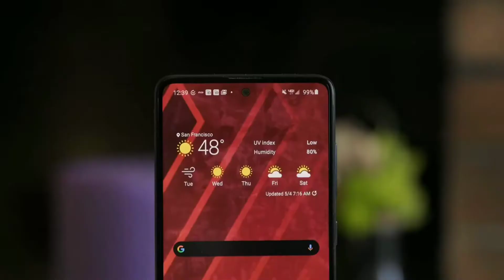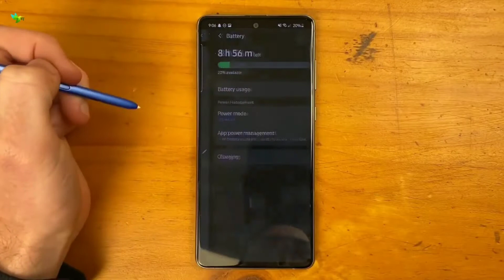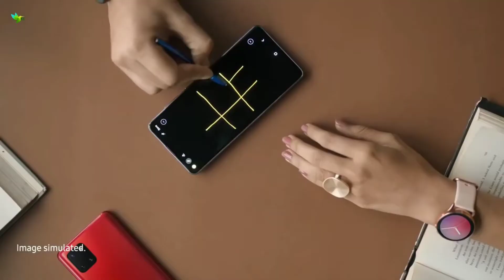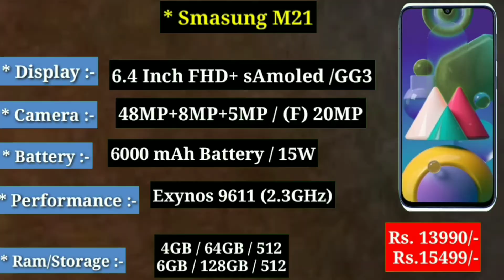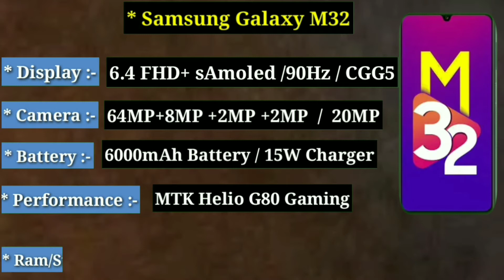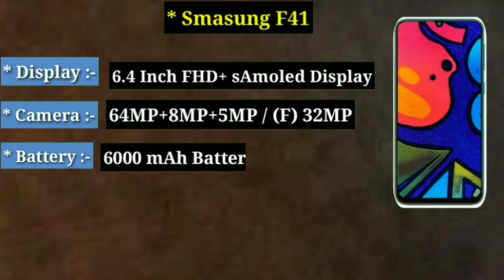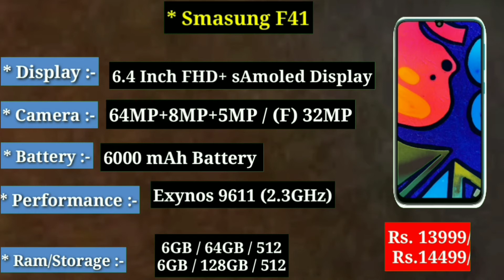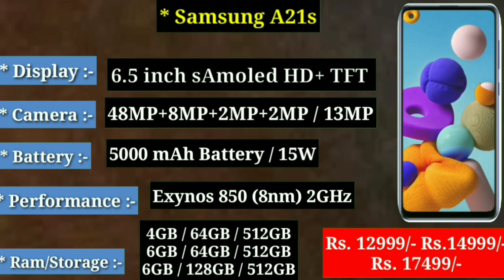Top 5 Best Samsung Smartphone Under 15000 in July 2021 || Samsung Phone Under 15k || Samsung Mobile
In this video we are going to talk about the top 5 best samsung smartphone coming under ₹12000 to ₹15000  in july 2021 and it has also been told about the ultra smooth gaming, big battery & big sAmoled display, sony sensor camera smartphone, for the information, definitely watch the video completely thank you

Topic Cover :-
1. best samsung phones under 15000 for gaming
2. best samsung smartphone under 15000 for pubg
3. best samsung smartphone under 15000 for Camera
4. best samsung  smartphone under 15000 for 5G
5. 8gb ram phone under 15000 in 2021
6. best camera smartphone under 15000
7. best pubg smartphone under 15k

Buy 👇 Latest powerful Phone

Oneplus Nord CE

Samsung Galaxy M32

Redmi 9A 3/32

realme C20 Gaming phone

Lava Z2 gaming phone

Tecno Spark 7T

Samsung Galaxy M02

👇Buy Best 📱Smartphone Under 10000 to 12000

Realme Narzo 30a

Redmi 9 Prime

Oppo A31

Samsung Powerful Phone

Micromax In 1

Tecno Pova 6/64

Redmi 9 power

Realme Narzo 20 Gaming

realme C25

Moto G10 power

Micromax in Note 1

Samsung Galaxy M12

Poco M3 6GB Ram

Redmi Note 9 Gaming

Moto G30

Moto G9 Power Camera Phone

Redmi Note 10

Redmi Note 9 Pro

Samsung Galaxy A21s

Redmi Note 10S Gaming

Poco M2 Pro

Realme 8 5G

Poco X3

Redmi Note 9 Pro Max

Samsung Galaxy M31

Redmi Note 10 Pro Powerful Phone

Realme Narzo 20

Realme 8 Pro

Oppo A74 5G

Realme Narzo 30Pro

Redmi Note 10 Pro Max

Realme X7 5G

Realme 7 pro

Samsung Galaxy A51

MI 10i 5G

Samsung Galaxy M42 5G

Vivo V20 2021

Redmi k20 Pro

Samsung Galaxy F62